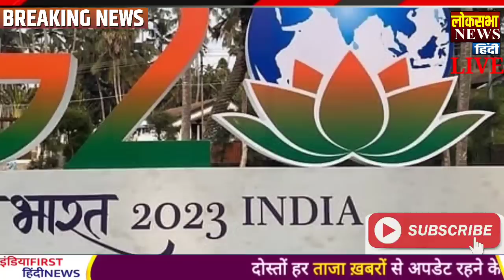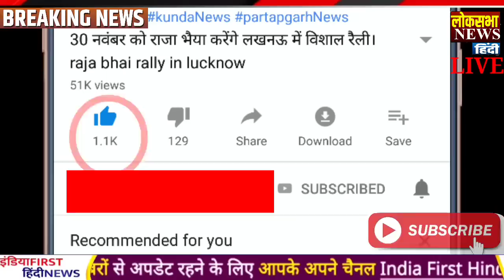Today Breaking News 16 April 2023 आज के मुख्य समाचार बड़ी खबरें, PM Modi, LAC, india china, LOC